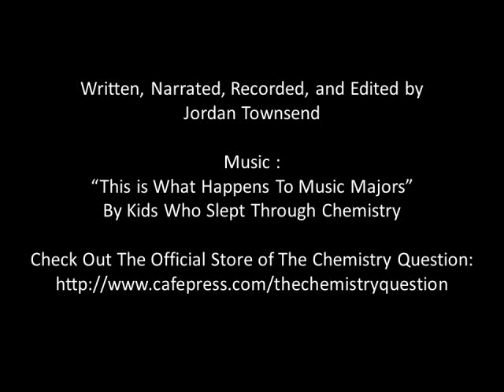Methane: The OTHER Greenhouse Gas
So much attention is given to carbon dioxide that we forget about other greenhouse gases.  Here is one that also causes quite a few problems: methane.